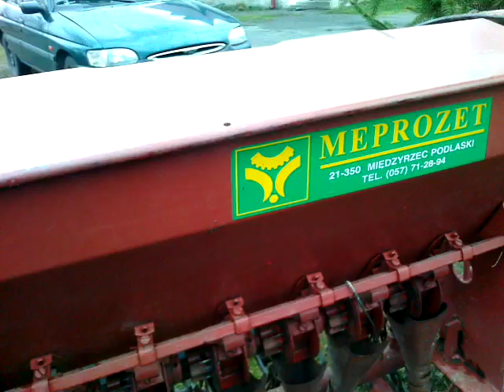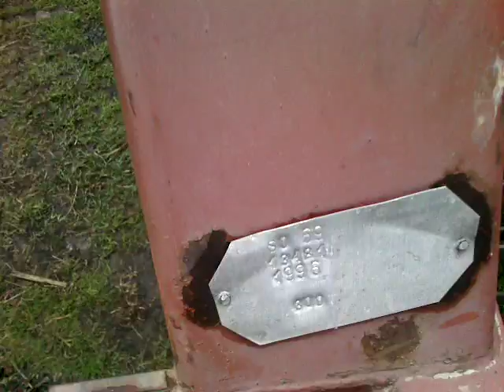Nowy nabytek 2014 - siewnik Meprozet 17 leji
nowy nabytek w tym roku siewnik jest w stanie idealnym uzywany byl tylko 5 lat przez poprzedniego wlasciciela dalem za niego 1200 zl jest on z 1996 roku juz niedługo filmy z siewu i z kultywatorowania takze zapraszam :)